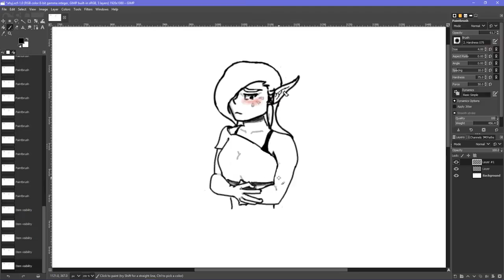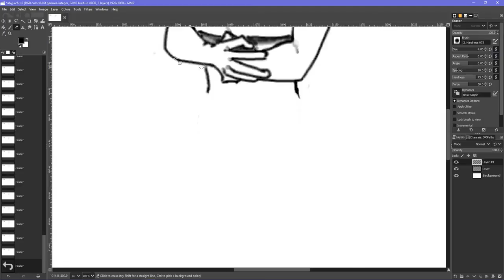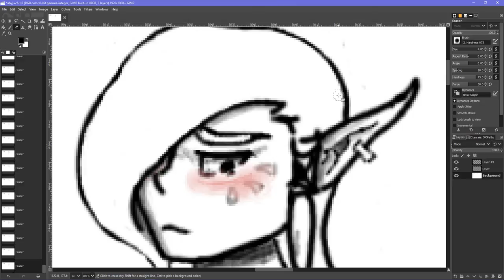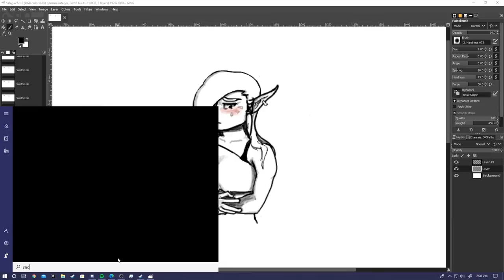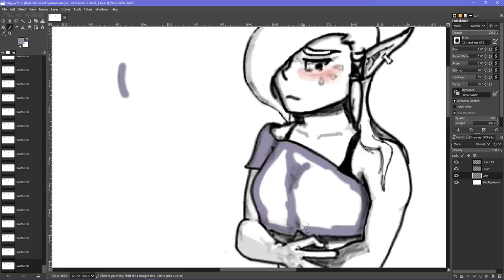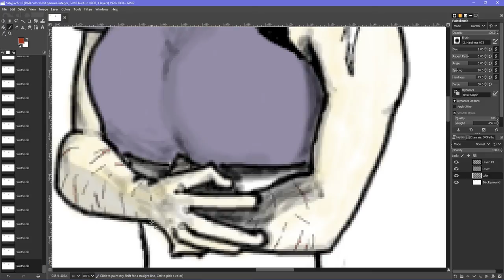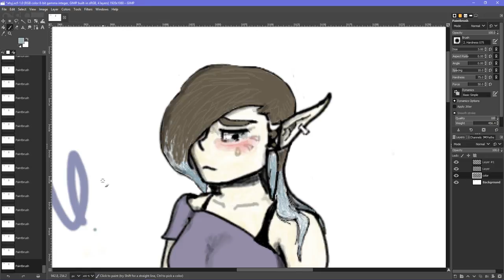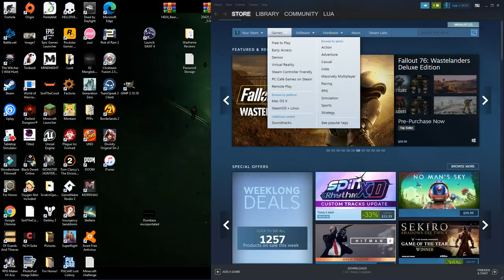Learning to draw, with your host, LordlyLua